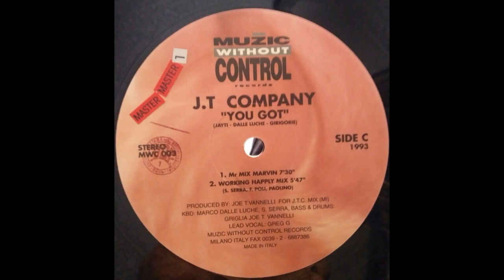JT Company - You Got (Mr. Marvin Mix)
Muzic Without Control Records – MWC 002/003 Italy 1993